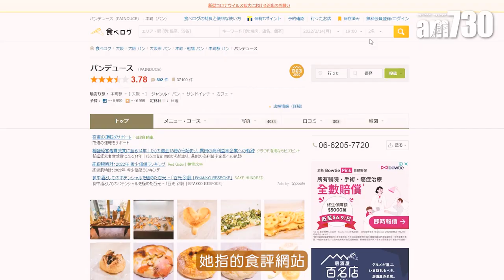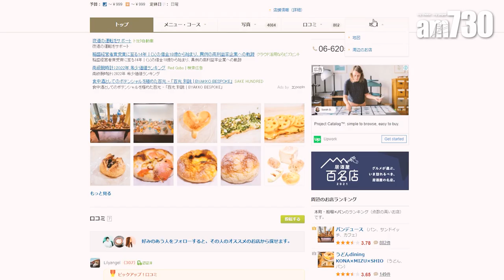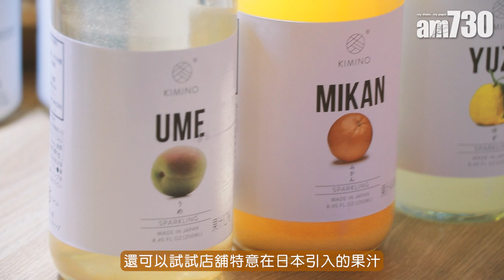儲糧必買｜大阪麵包名店Painduce登陸西環 全港獨賣超人氣蔬菜麵包 蓮藕煙薰雞吐司品牌銷量no.1 !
日本麵包品牌Painduce最近於堅尼地城開設全港第一間分店，話題性十足。這個品牌來自大阪，2004年由麵包師米山雅彥一手創立，賣的並不是一般出爐方包，而是主打自創的蔬菜麵包。店家在自家製麵包表面舖滿新鮮日本蔬菜、芝士、煙肉等食材，造型豐盛而且顏色亮麗吸引，大人和小朋友看見都應該不禁食指大動。Painduce在大阪現時有四間分店，曾經多次在日本食評網站「食べログ」榮獲全日本第二名麵包店，人氣高企。
西環新店暫時有十二款麵包選擇，食材全部由日本直送，主理香港店的日藉師傅林繪理更曾到日本總店學藝，照足當地做法，口味正宗。多款款式中，蓮藕煙薰雞吐司($23)更是大阪店銷量第一，很受日本人歡迎！製作時先在麵包表面塗抹白汁，舖上煙燻雞肉火腿及數塊蓮藕片，再加入大量車打芝士，最後放入焗爐烘焗，新鮮熱辣！味道又如何？吃用前看到食材眾多，以為食相會很狼狽，但因為焗製後的芝士溶化在麵包和食材之間，所以食用時不會散開，而且蓮藕口感爽脆，麵包鬆軟，配上火腿的煙燻香味，這個配搭很有火花，難怪是當地銷量第一，是早餐的最佳選擇。
另外大蔥煙肉吐司($23)賣相很澎湃！食材包括藍芝士、煙肉，以及頂層在鋪滿大量蔥花，出爐時香噴噴。入口時會先感受到大蔥的清新，然後就會嚐到藍芝士獨有的鹹香，這種創新的口味，坊間的麵包店暫時沒有見過，一試無坊。如果想口感更實在，還有南瓜煙薰雞吐司($23)，用上煙燻雞肉火腿和日本南瓜，味道香甜，營養價值高，亦是來到必買的產品。
Painduce
地址：堅尼地城卑路乍街84號Imperial Kennedy商場1樓全層（日本城旁）

bmgproductionmusic